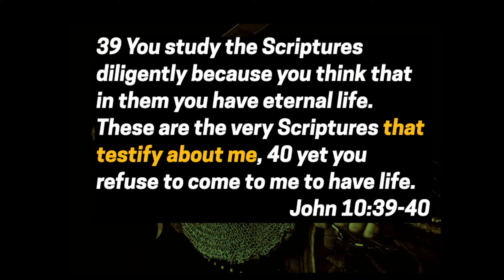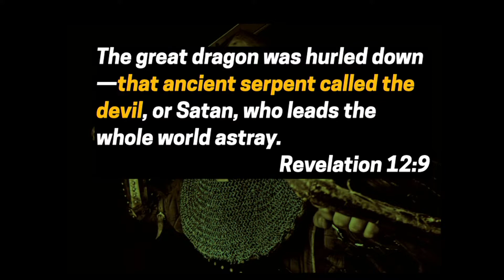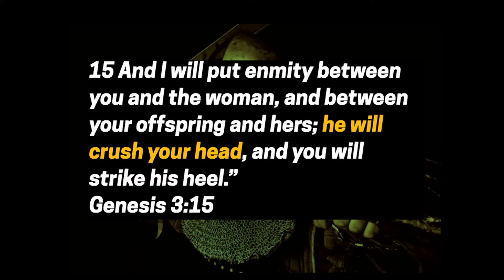You are not the Giant Killer - 1 Samuel 17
1 Samuel 16-20 - A Better Leader
Speaker: Pastor Andy Rees
Passage: 1 Samuel 17